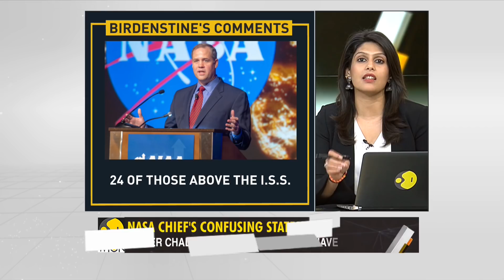WION Gravitas: Why is the NASA slamming India's A-Sat Test?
India's A-SAT Test used the same Orbit as the US did in 2008. So why is NASA calling India's A-SAT Test 'terrible'?